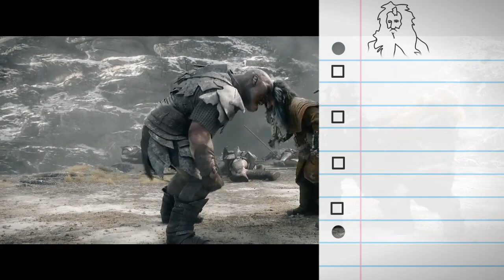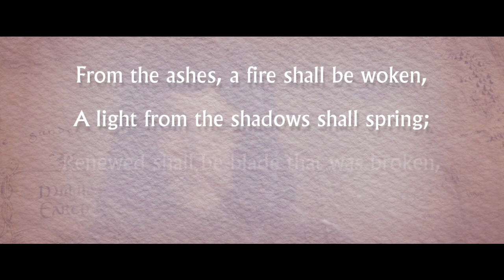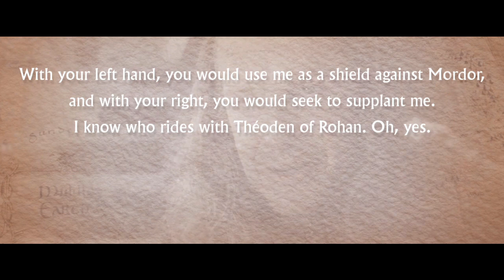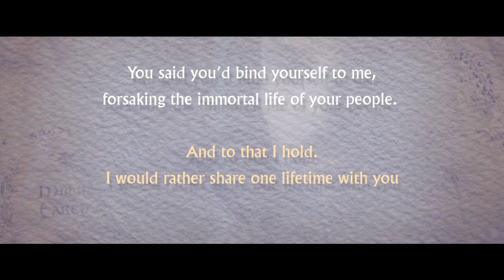The Hobbit - Back in Bag End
I hope I'm not missing the irony of returning to a franchise I've covered before, but I want to look at storytelling problems in the Hobbit that aren't addressed that often.

(But it's not very good!)

Saboteur—Homage
The Fellowship Reunited—Howard Shore
Feast of Starlight—Howard Shore
Soul—Text Me Records / Grandbankss